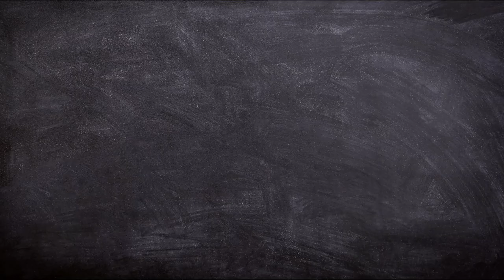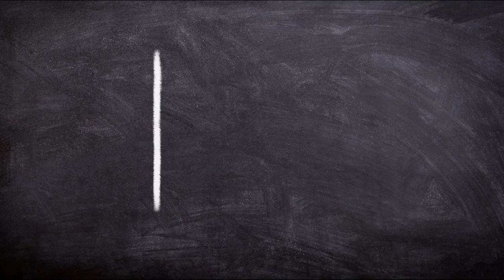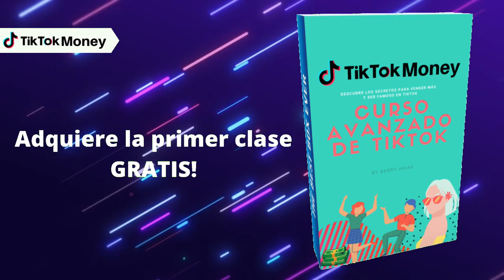Así podrás Ganar Dinero con TikTok y ser Popular! - Curso GRATIS!